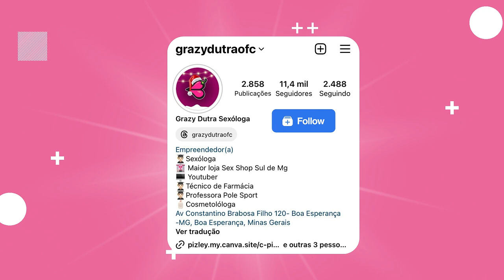Faça CHEGAR LÁ pelo PONTO A!